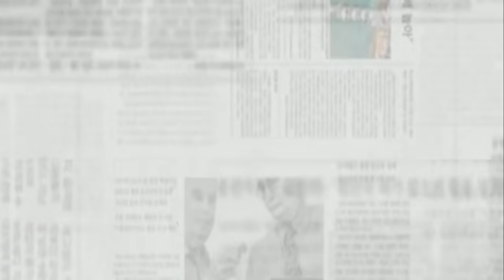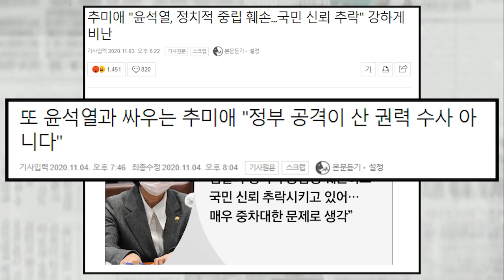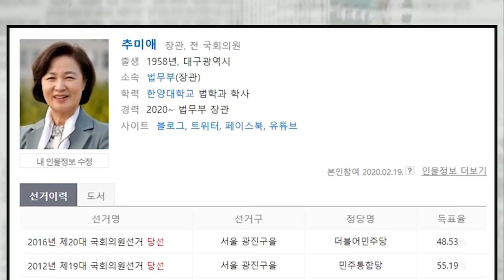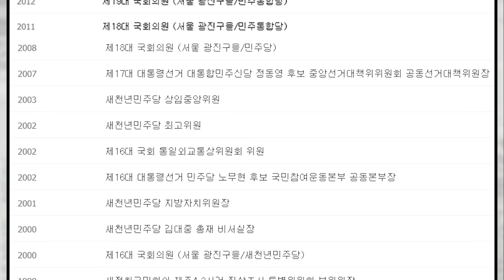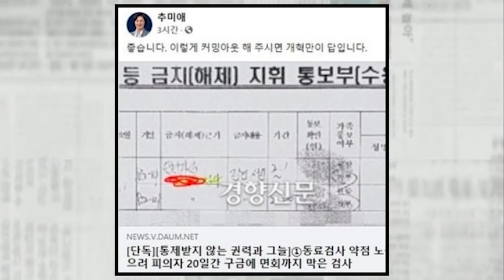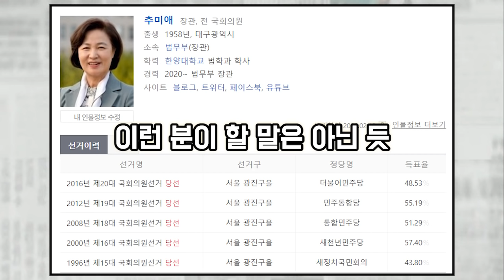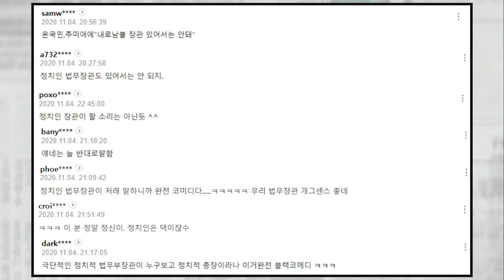추미애, 정치인 총장은 신뢰 할 수 없다.. 정치인 출신이 누군데 이런 말을....